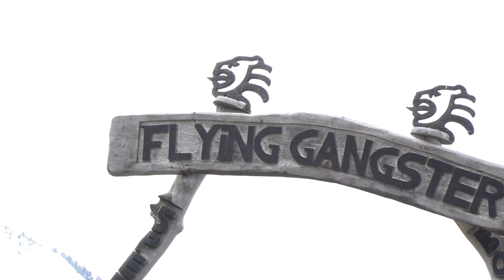Lohnt sich ein Mountainbike Trip nach Österreich überhaupt ? Leogang Bikepark, Saalbach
Was muss ich beachten wenn ich nach Österreich fahre für einen Bikepark Mountainbike Trip an Hand vom Beispiel Leogang und Saalbach Hinterglemm erkläre ich euch mein Fazit zum thema MTB fahren in Österreich

►►►  MTB Ausrüstung